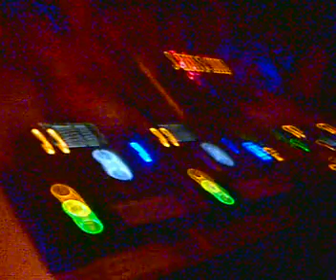Nic Fanciulli @ Warung [16/11/07]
Nic Fanciulli @ Warung

Nokia N90 por Fabio Mergulhão